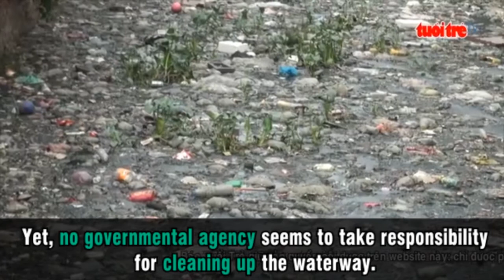Stagnant canal plagues residents in central Hanoi